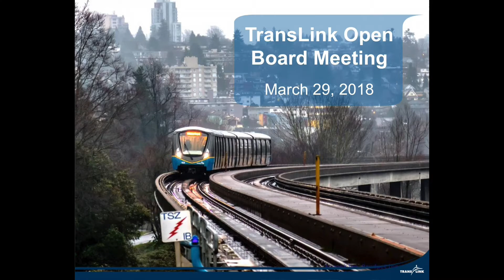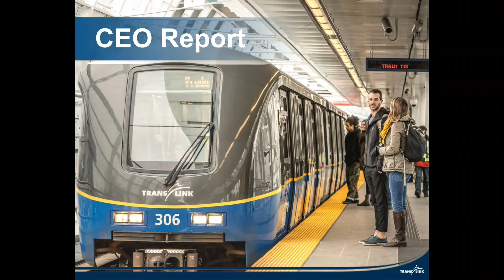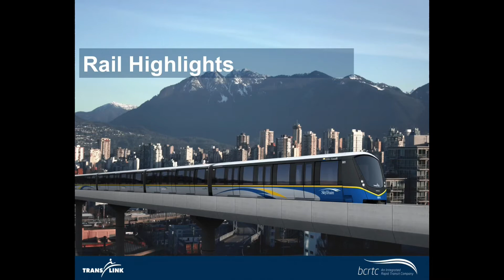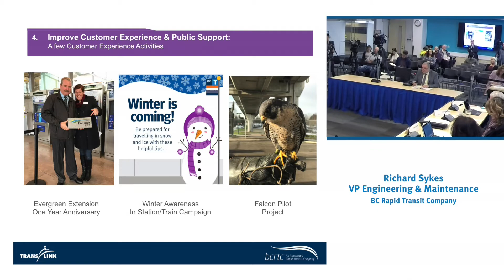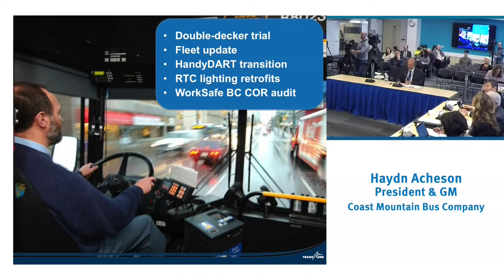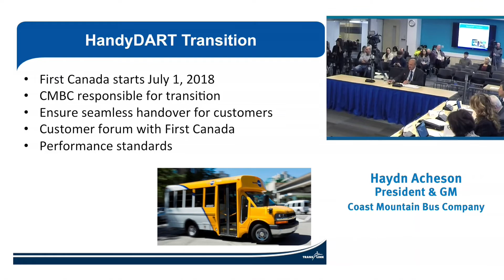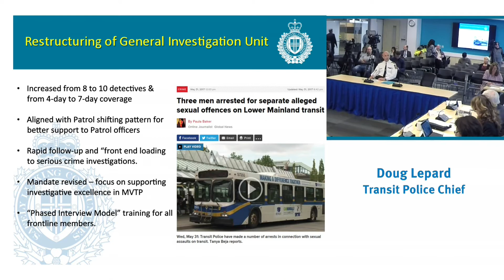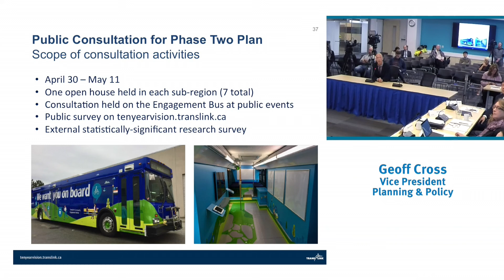TransLink Open Board Meeting - March 29, 2018 (Part 1)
For more info on the meeting, go for the agenda, report and presentation.